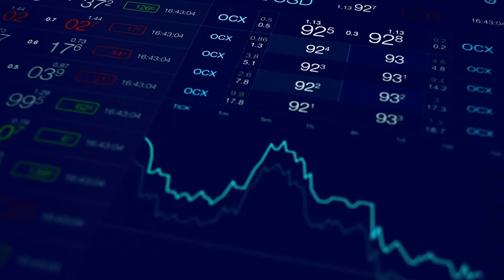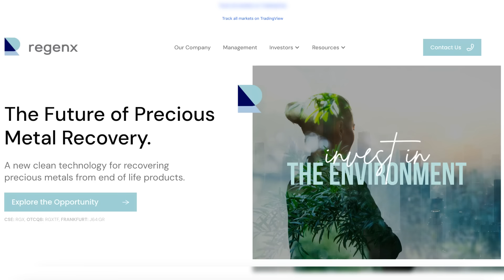RegenX Stock News Updates April 2024